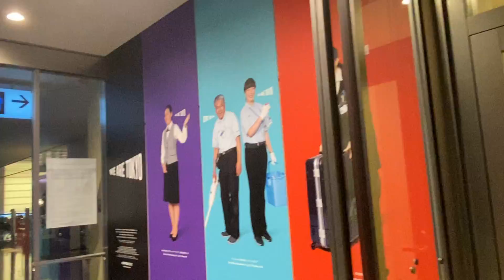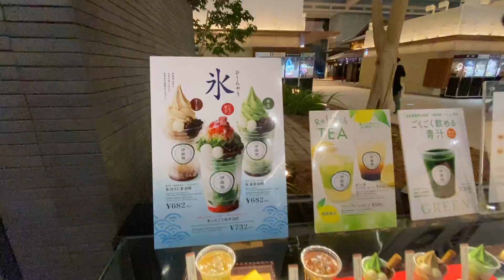Tokyo Haneda international Airport the World’s best Airport